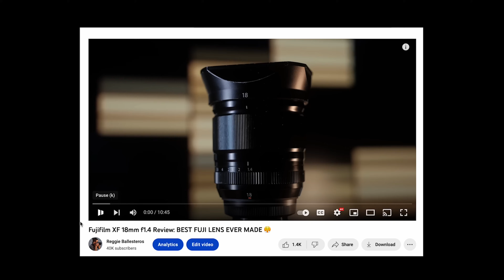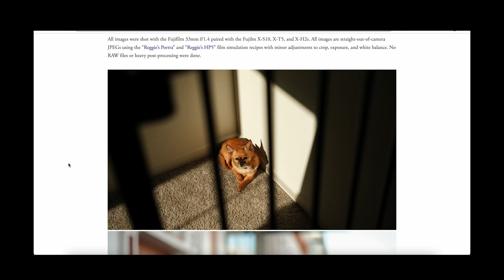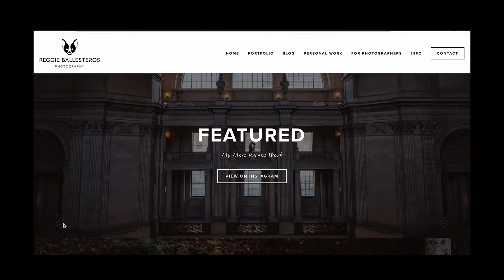This lens will make you abandon your favorite lens | Fuji 33mm f1.4 Review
Fuji 33mm f1.4 review. After over a year of use, I can confidently say, that the Fujifilm XF 33mm f1.4 is the best Fujifilm lens. Period. If you don't already own it, the XF 33mm f1.4 will make you abandon your favorite lens and run off with it to make amazing photographs.

My Favorite platform with a huge variety of songs + SFX and unlimited licenses.

2x Fujifilm X-T3
Fujinon 10-24 f4
Fujinon 16mm 1.4
Fujinon 18mm 1.4
Fujinon 35mm 1.4
Fujinon 50mm 1.0
Fujinon 50-140 f2.8
Fujifilm 16mm Maco Extension Tube
On-Camera Flash
Off-Camera Flash

💯 My Top Camera Recommendation for Beginner Photographers
Fujifilm X-S10 w/ 18-55mm Lens
Fujifilm X-E4 w/ 27mm 2.8 Pancake

Other Fuji-X Gear
My everyday camera
My favorite compact everyday lens, Fujinon 18mm 2:
My favorite compact portrait lens, Fujinon 35mm 2:

🎥 My Youtube Video Kit
Fujifilm X-S10
Fujinon 18mm 1.4
Rode VideoMicro
Rode PodMic
ANDYCINE A6 Plus 4K Monitor
Manfrotto Tripod + Fluid Head